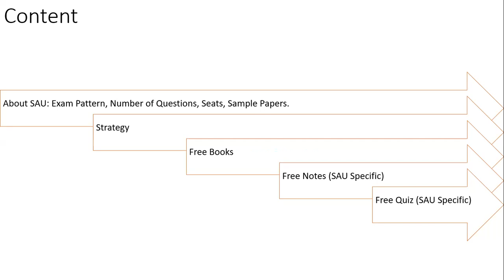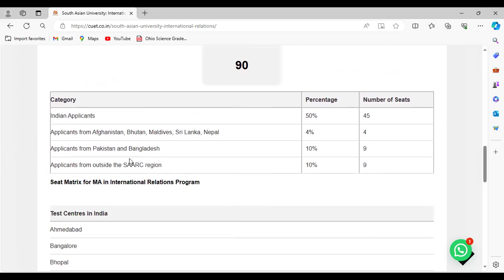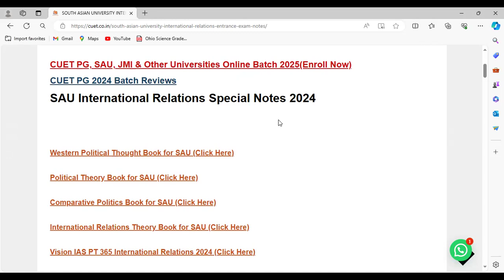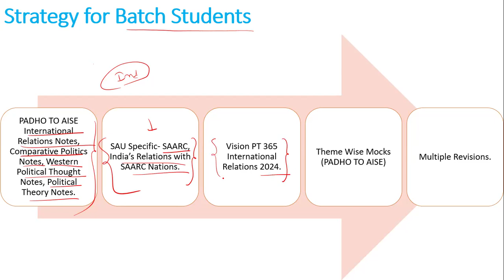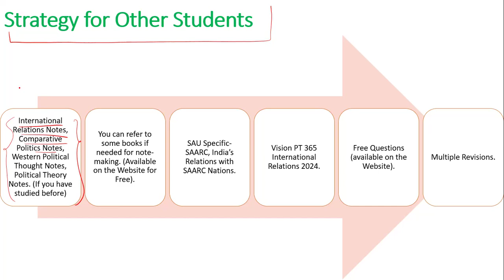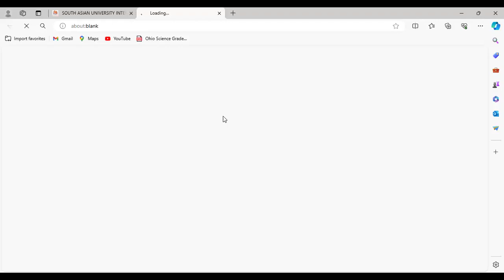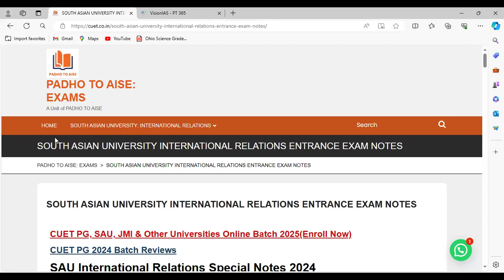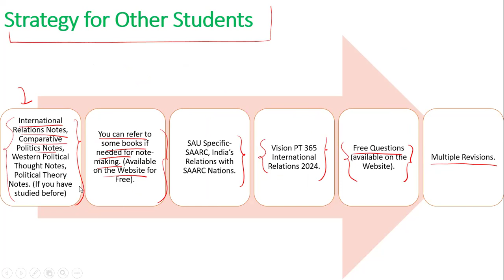SAU MA International Relations Entrance Exam: Strategy, Free Notes, Sample Papers, Mocks, Seats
Welcome to PADHO TO AISE! In this video, we delve into strategic insights for cracking the South Asian University (SAU) entrance exam. I provide valuable tips, along with free notes, sample papers, mocks, and insights on available seats. Don't miss this opportunity to excel in your SAU admission journey while preparing for CUET PG 2025. Let's ace those exams together!